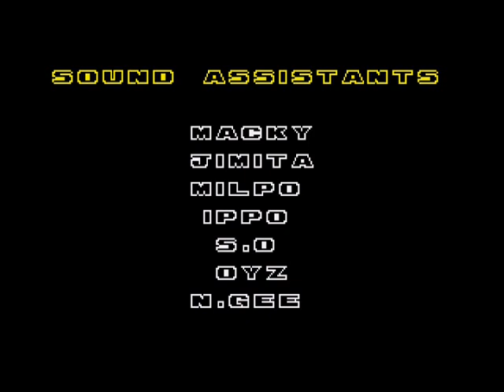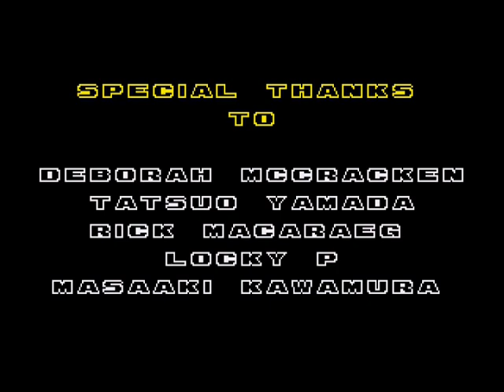More Than A Memory - The Perfect Existance (sonic 2 hack) (GEN) - Vizzed.com GamePlay (rom hack)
Play More Than A Memory - The Perfect Existance (sonic 2 hack) for Sega Genesis

Submitted by Thebiguglyalien of vizzed.com using the RGR Plugin